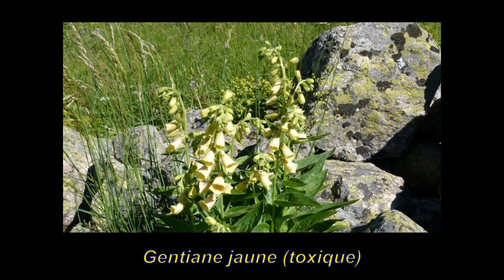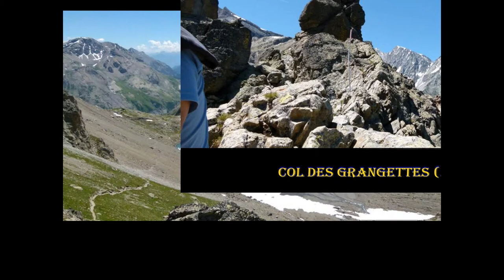QUEYRAS RANDONNÉE VALLÉE & LAC DE L'EYCHAUDA & VISITE DE VALOUISE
Description:QUEYRAS RANDONNÉE VALLÉE & LAC DE L'EYCHAUDA le col des GRANGETTES  & VISITE DE VALOUISE